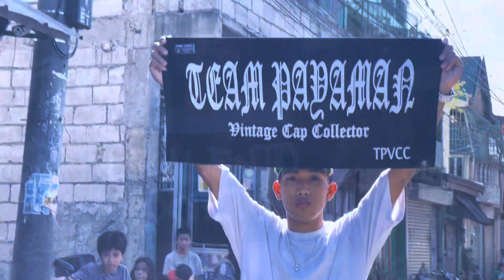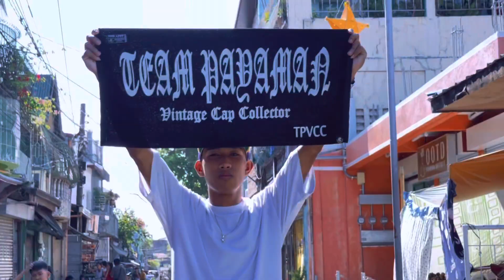UMPISA PALANG BY: G Carl × Dave Harvey × Clark Ace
UMPISA PALANG

BY: G  Carl × Dave Harvey × Clark Ace
Mixed and Mastered By: Dave Harvey
Beat Prod. By:Buddha Vybez Prod.

MARVIN CLOTHING SHOP
ONE LOVE
MVP VLOG
TPJD SIGNAGES AND PRINT
SEVEN BROS. CARBON
KHULPY CHICKEN
CHASE INK TATTOO